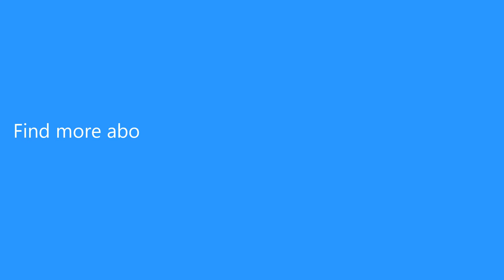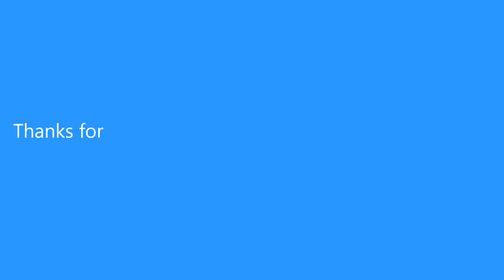BAYANGTOYS X21 Brushless RC Quadcopter - RTF